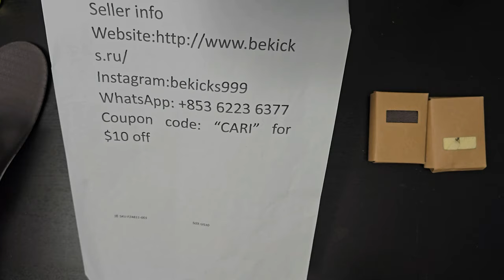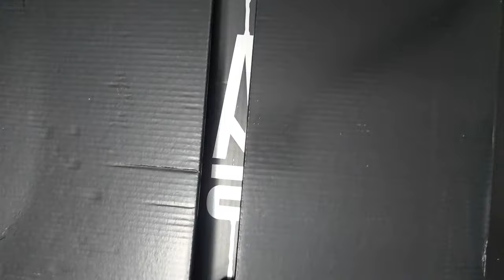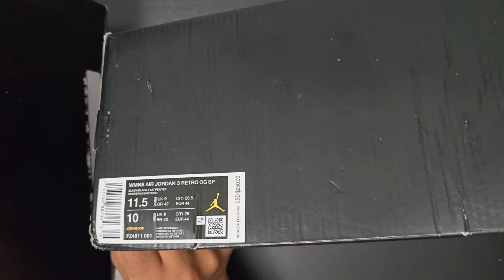Jordan 3 A MA Maniere Full Review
Get a sneak peek at the upcoming Jordan 3 A Ma Maniere release in this video for all you sneaker addicts out there! Stay ahead of the fashion game with this exclusive look at the latest Jordan release.

This Channel does not promote in any unauthorized illegal activity. The information provided in the video is for educational, informational and entertainment purposes only. I am NOT selling or promoting any of these products in this video.

**If anyone is interested in getting money back and up TO 25  CENTS Off Per Gallon everytime you get gas!!** I promise you want regret it. It's the easiest money back ever!!!
and get a extra 15cent/gal